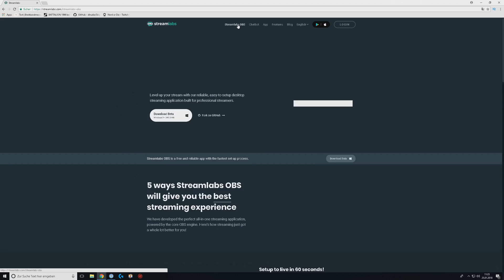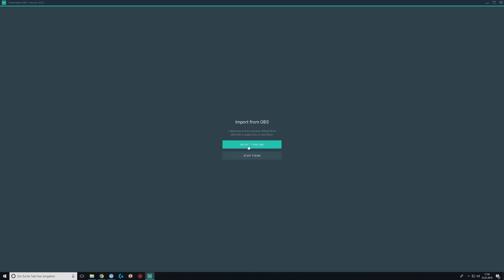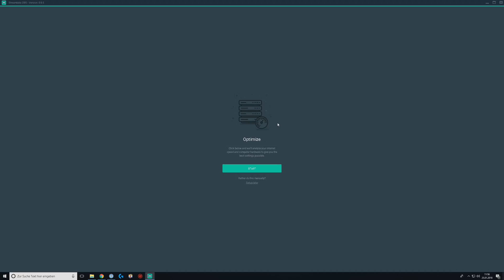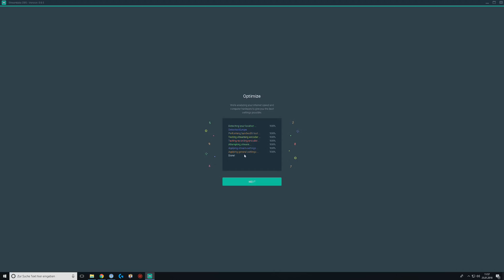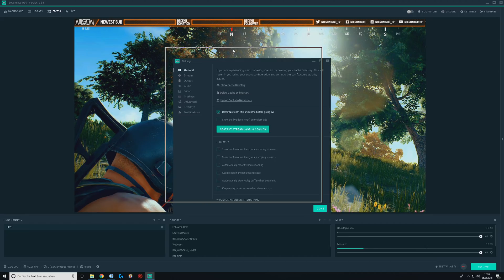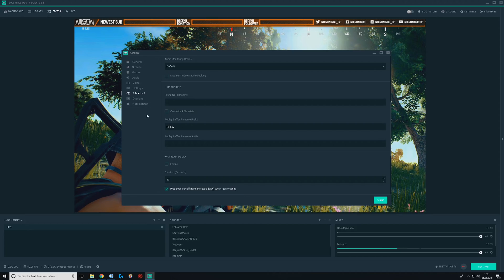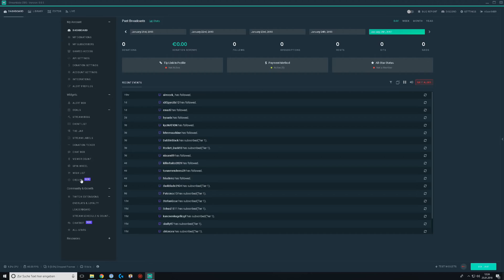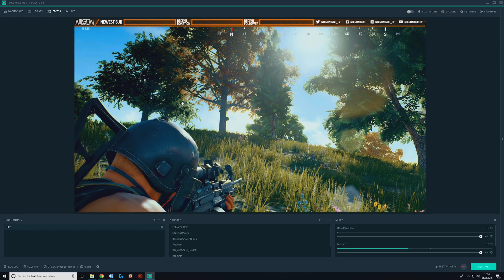STREAMLABS OBS TUTORIAL (2018) | Grundlagen und Neuerungen zum NEUEN OBS | Deutsch / German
Streamlabs OBS Tutorial: Grundlagen. In diesem Video stelle ich euch das neue OBS vor. Es handelt sich um Streamlabs OBS und wurd von Streamlabs auf Basis der OBS Engine entwickelt. Ihr werdet sicherlich sehr viele Ähnlichkeiten zu OBS Studio entdecken. Durch dieses Video könnt ihr Streamlabs OBS einrichten und direkt anfangen zu streamen.

Mit Streamlabs OBS könnt ihr alles für euren Stream in nur einem Programm erstellen und pflegen und seid innerhalb von wenigen Minuten bereit, euren Stream auf Twitch oder YouTube zu starten.

►DIESER KANAL◄

Auf diesem Kanal findet ihr Tipps und Tricks zu allem, was es rund um das Thema "Streaming" und Videoproduktion auf YouTube gibt. Es werden Tools wie OBS Studio und Streamlabs OBS vorgestellt sowie Reviews zu Hardware, die jeder Streamer haben sollte. Außerdem findet ihr nützliche Kaufberatungen für Streaming- und Gaming-PCs und Hardware, die zu jedem Geldbeutel passen.

►MEIN EQUIPMENT◄

►Partner◄

►SOCIAL MEDIA◄

►MUSIK◄

Intromusik by Argofox:
Ghost'n'Ghost - Lighthouse